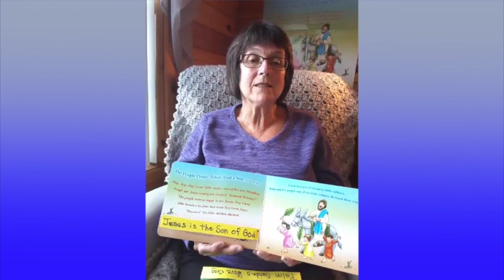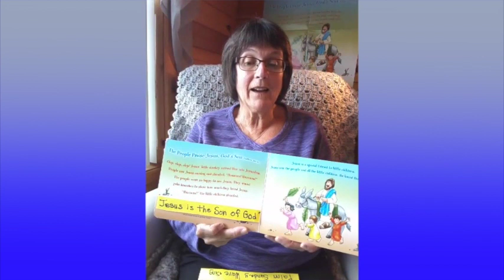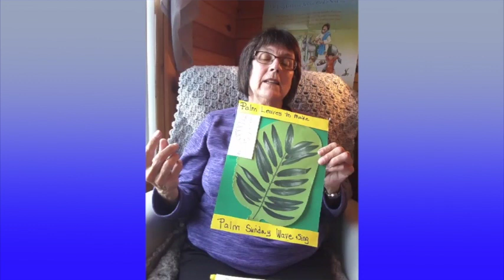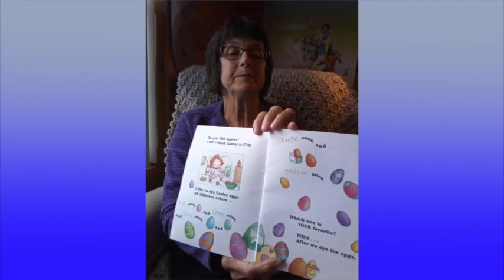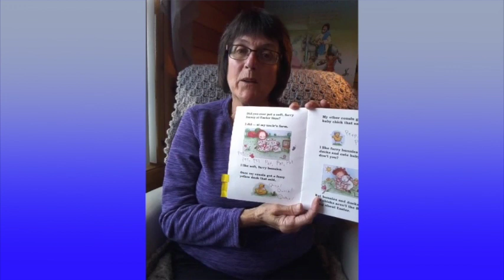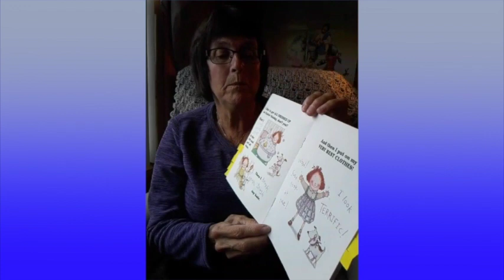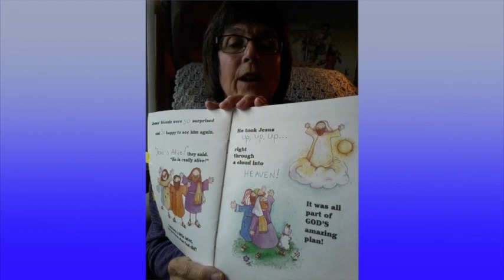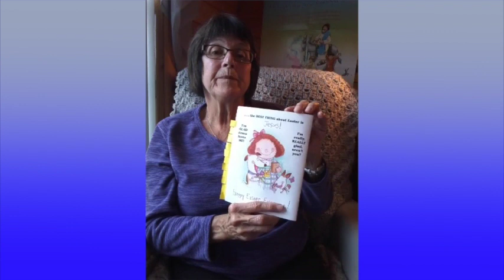Wiggles and Giggles - April 5